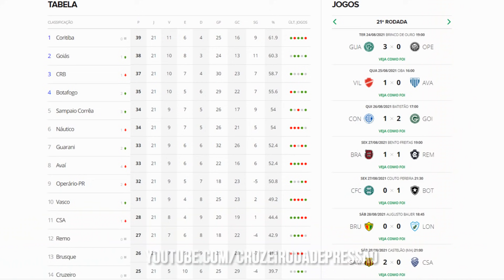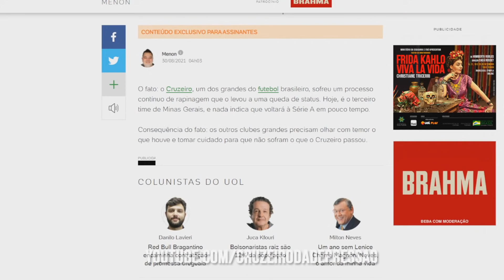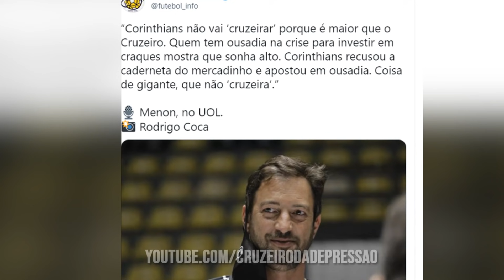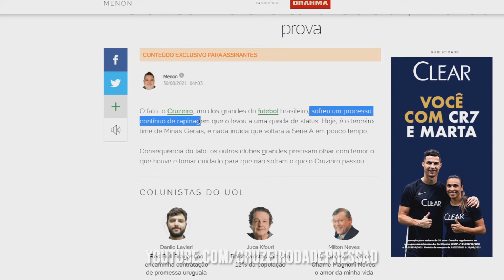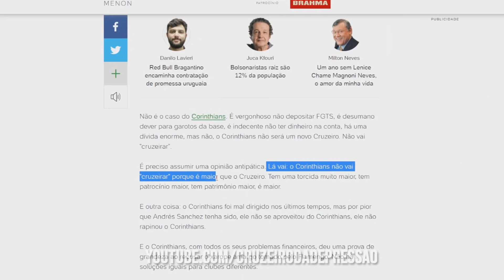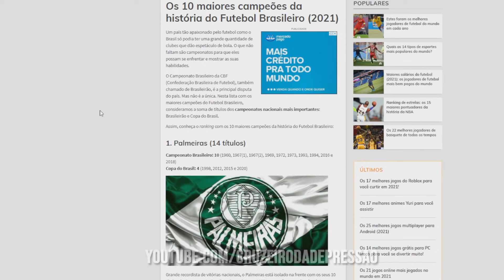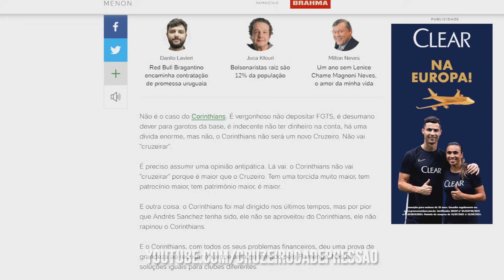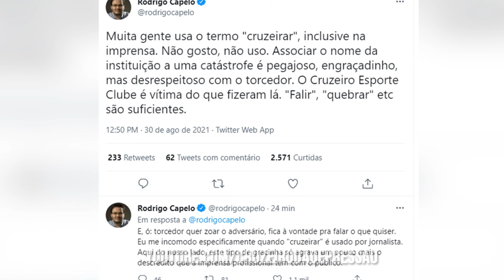🔥🤬 RIDÍCULO! JORNALISTA ZOMBA do CRUZEIRO dizendo que o CORINTHIANS é MUITO MAIOR que ele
✔️ TT : @CruzeiroDepre1
✔️ FACE : @CruzeiroDepre
✔️ INST4 : @cruzeirodepre